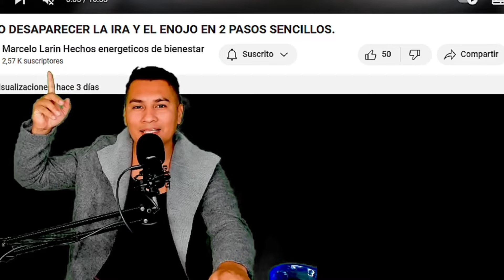MI ENCUENTRO CON ASKET UNA PLEYADIANA QUE RECLUTA A HUMANOS EN LOS SUEÑOS.